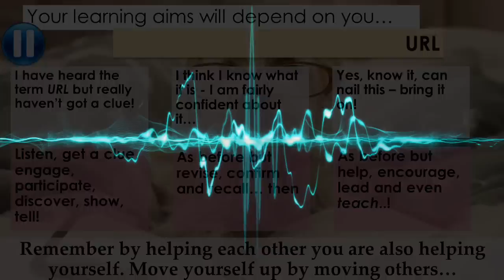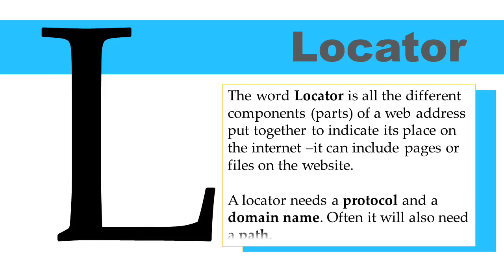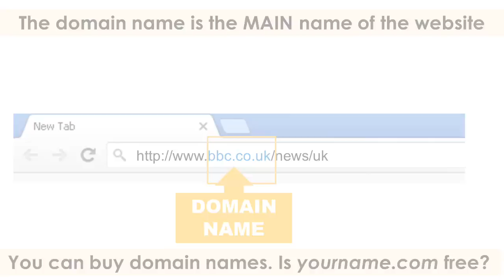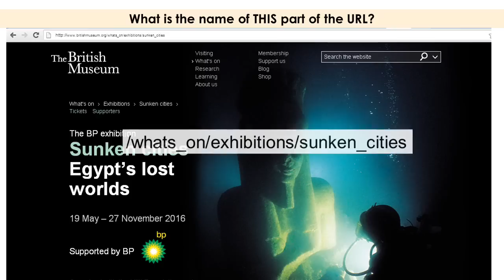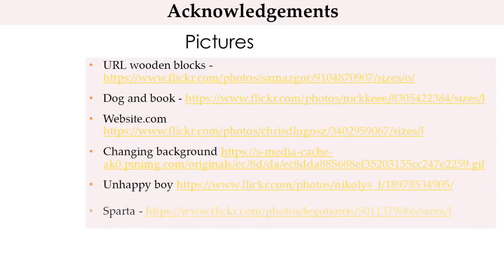What is a URL?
What is a URL? How would you define one if asked? In fact what do the letters even stand for? We take the internet so much for granted that it's easy to forget that there is meaning behind everything.  This video shows what a URL is and looks in to the various components of a URL too (with a short exercise for students at the end). Enjoy!